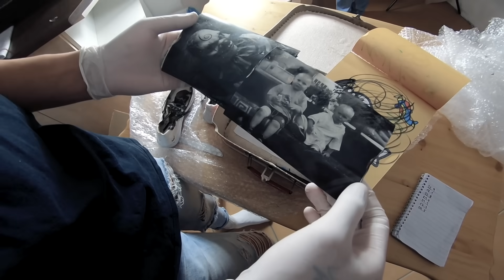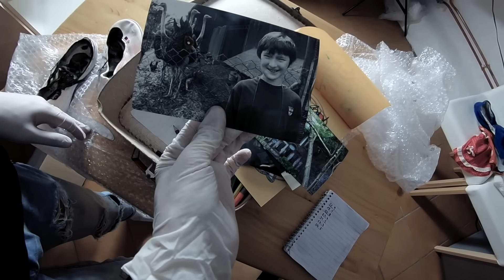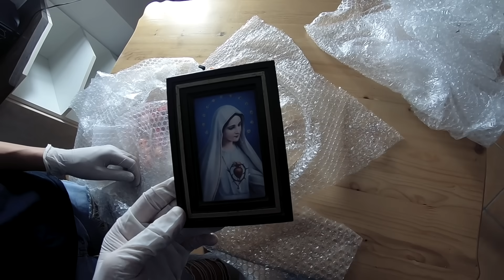KOUPIL JSEM BALÍK NA DARK WEBU, CO JE UVNITŘ? 😱 **šíleně děsivý**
15 000 LAJKŮ = CO SE NACHÁZÍ NA USB 😨

Toto video je smyšlené, jedná se o video s děsivou tématikou. Pokud se bojíte hororů, nedívejte se. :D